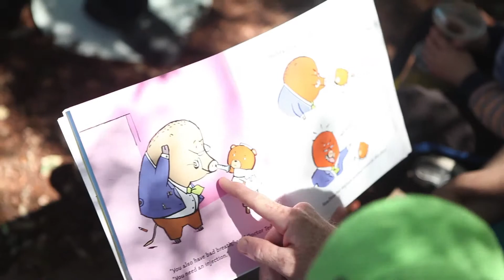Rev David Riethmuller, Susanna Children's Centre - UnitingCare NSW.ACT Annual Report 2012-2013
Inquisitive minds asking a range of questions keeps Rev. David "on his toes" when he reads to the children from the UnitingCare Susanna Children's Centre.